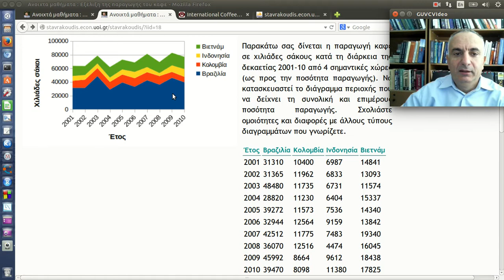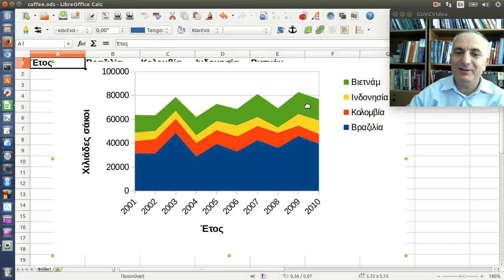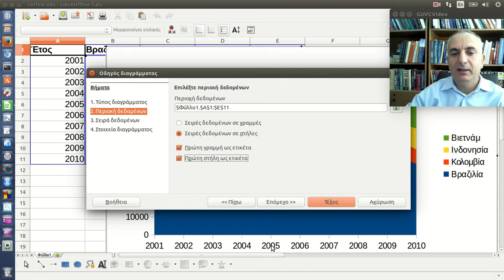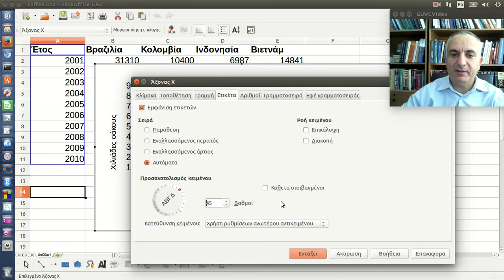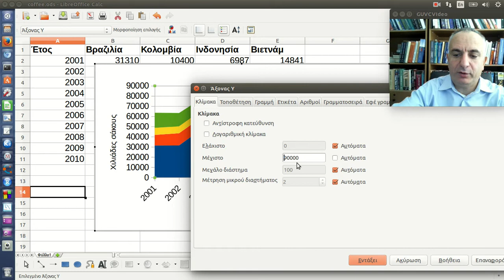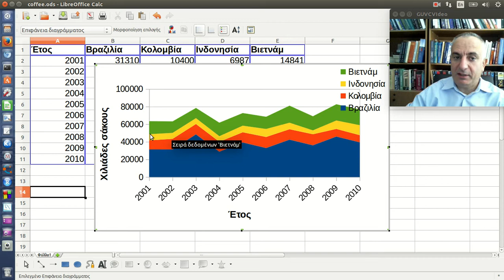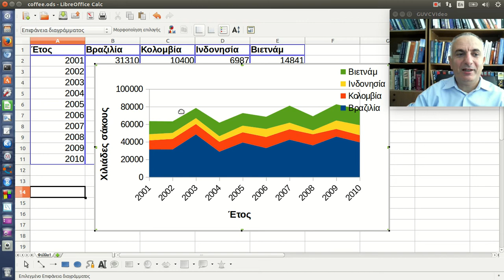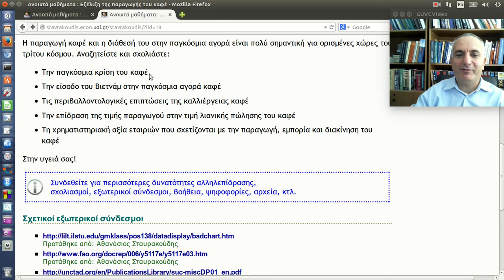Εξέλιξη της παραγωγής του καφέ, γράφημα περιοχής στο Excel/Calc